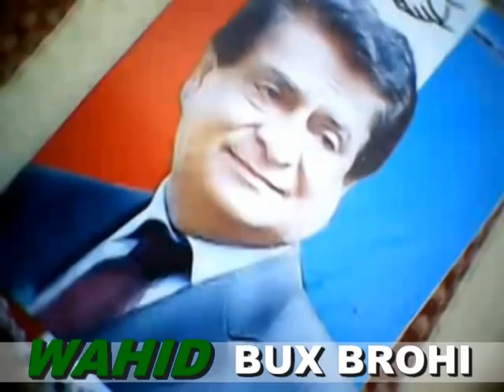liaquat ali jatoi new city hyderabad FROM BROHI VIDEO HD HQ